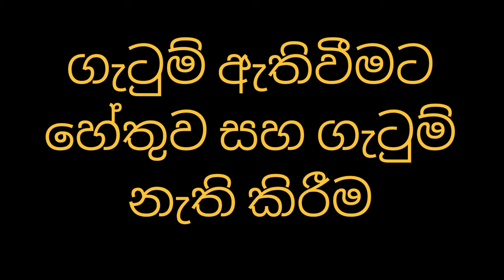ගැටුම් ඇතිවීමට හේතුව සහ ගැටුම් නැති කිරීම